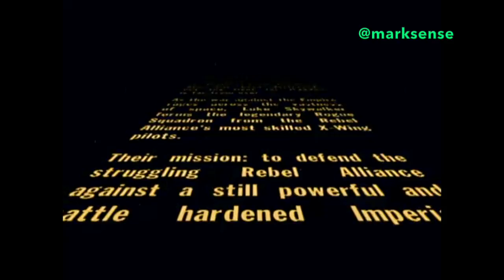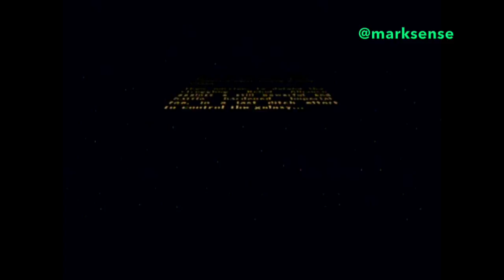I'm Gonna Play Some Rogue Squadron on N64 (Part 1)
Hey I am playing one of my all-time faves on the N64, Star Wars: Rogue Squadron!

May the Porkins be with you.